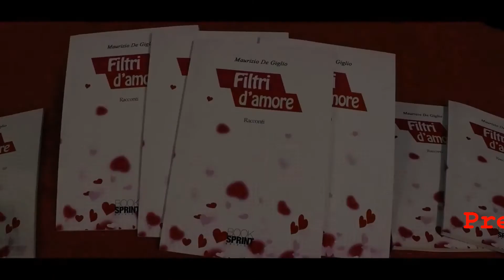Video promozionale del libro "Filtri d'amore" di Maurizio De Giglio 1